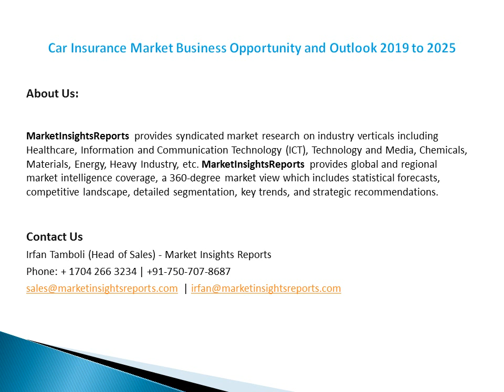Vertical Lift Module VLM Market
The study objectives are to present the Vertical Lift Module (VLM) development in United States, Europe and China.